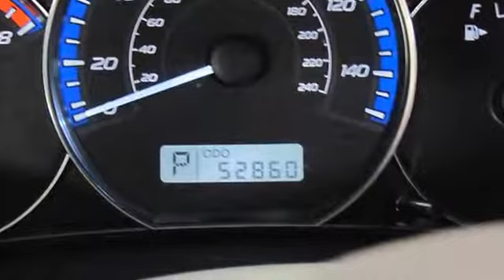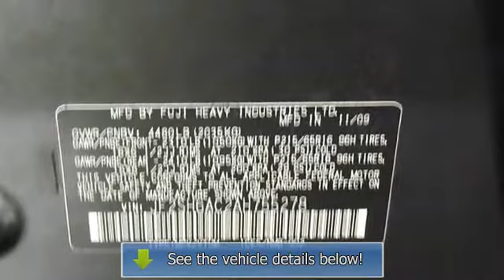2010 Subaru Forester - Premier Subaru KIA - Branford, CT 06405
For Sale: 2010 Subaru Forester
VIN: JF2SH6AC2AH755278
Engine: 4 Cylinder Engine 2.5L/150
Drivetrain: All Wheel Drive
Transmission: 4-Speed A/T
Mileage: 52,860
Color: Dark Gray Metallic (exterior) Aurora Platinum (interior)